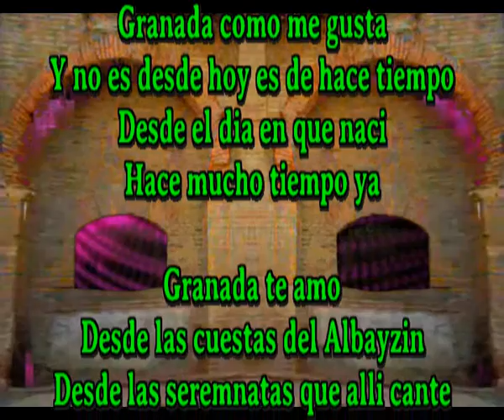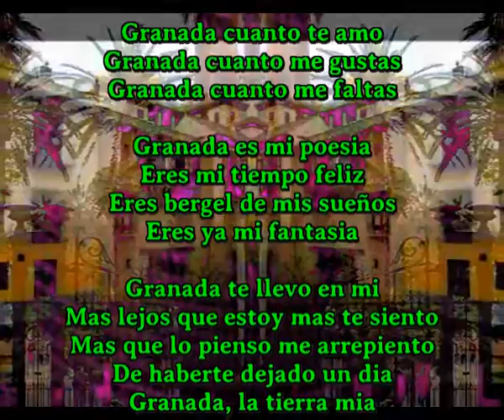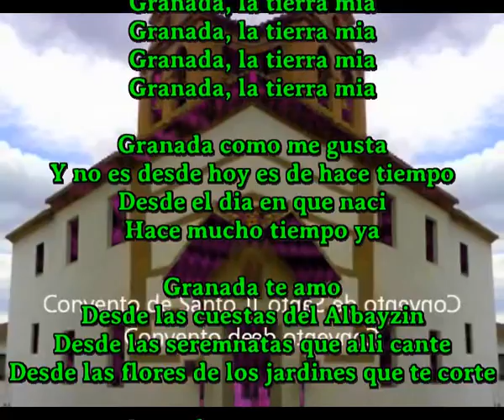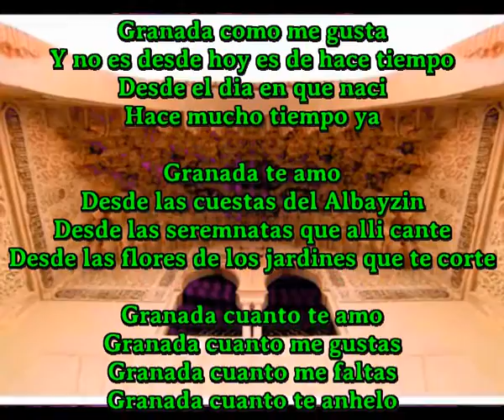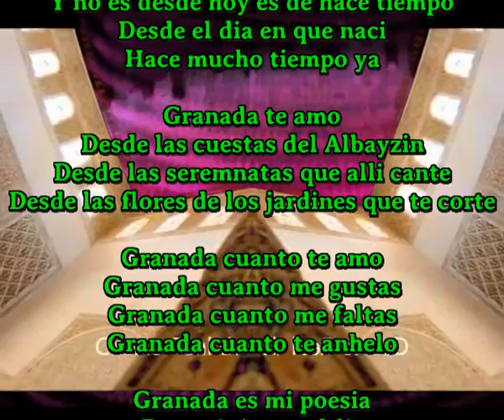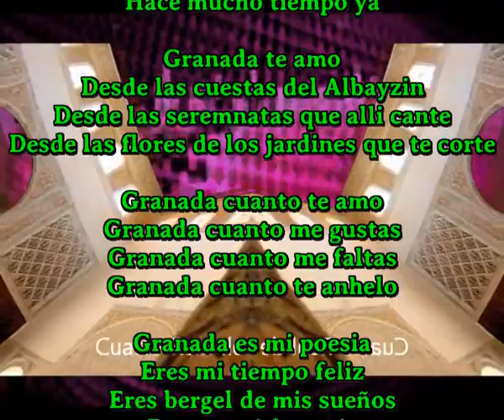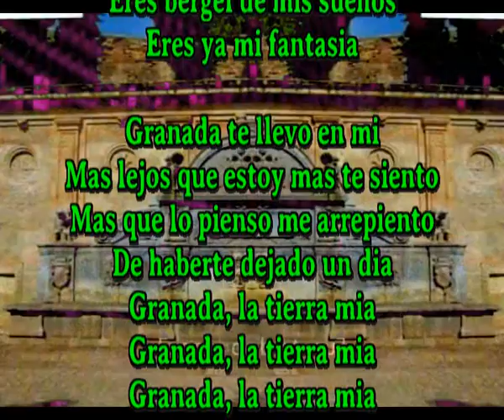Granada la tierra mia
Granada como me gusta
Y no es desde hoy es de hace tiempo
Desde el dia en que naci
Hace mucho tiempo ya

Granada te amo
Desde las cuestas del Albayzin
Desde las seremnatas que alli cante
Desde las flores de los jardines que te corte

Granada cuanto te amo
Granada cuanto me gustas
Granada cuanto me faltas
Granada cuanto te anhelo

Granada es mi poesia
Eres mi tiempo feliz
Eres bergel de mis sueños
Eres ya mi fantasia

Granada te llevo en mi
Mas lejos que estoy mas te siento
Mas que lo pienso me arrepiento
De haberte dejado un dia

Repite